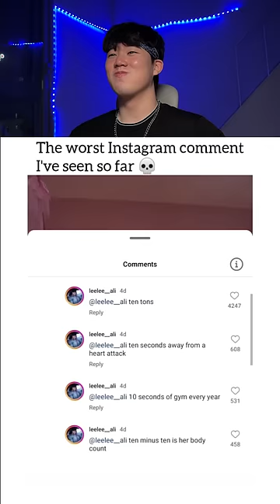Try Not to Laugh Challenge 171 🤣